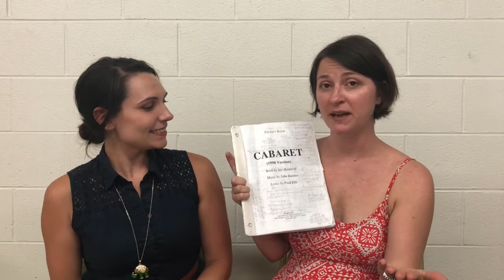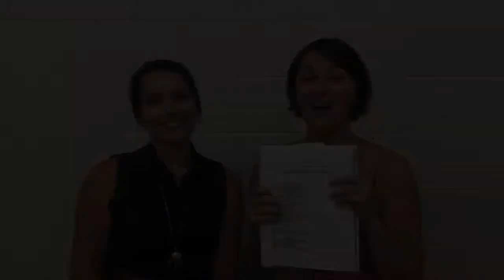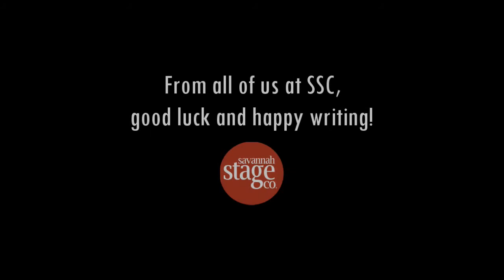Young Writers' Night Tutorial - How to Get Started as a Playwright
Wondering how to get started writing a play? Lexi and Ashley are here to answer your questions and lay down the basics of being a playwright.

Whether you're submitting your work for our Young Writers' Night competition, or are just curious about what it takes to write a play, this is a great tutorial for anyone!